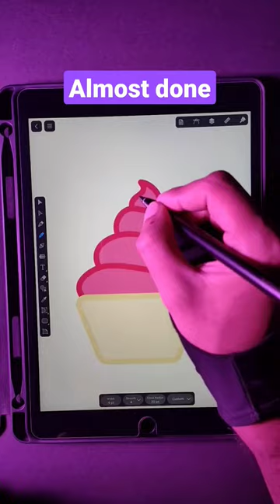Cupcake 🧁Digital Drawing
How to draw cupcake in Amadine App Tutorial